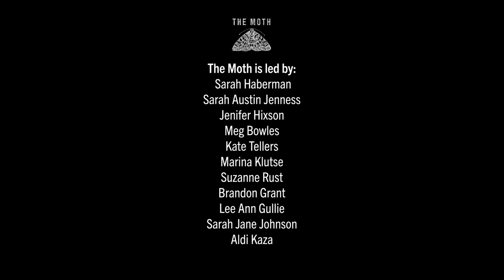Moth Grand Slam: MAKING WAVES (Oct. 2023)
I told this story at the Fitzgerald Theater in St. Paul. Jason Schommer was our fabulous host!